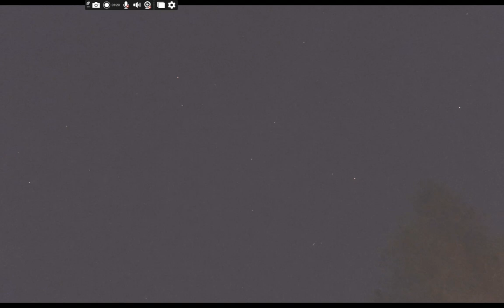DSCN2658 slow play inverted